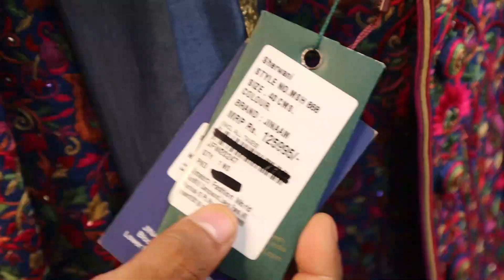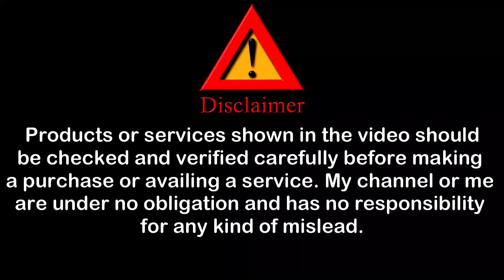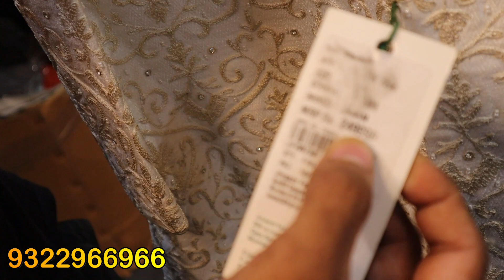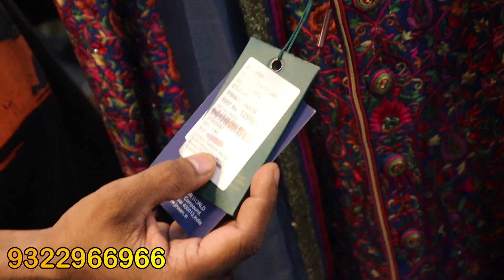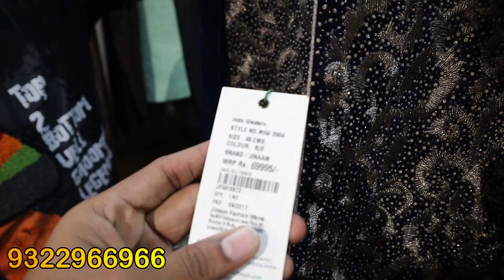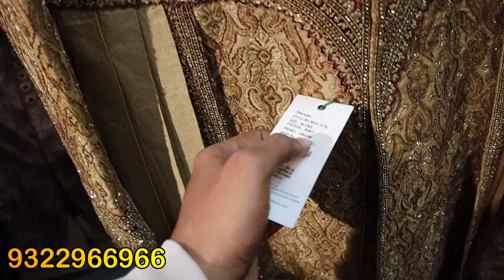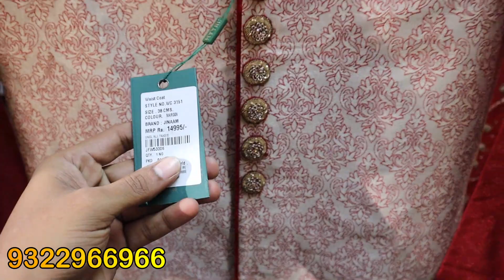Original Branded Sherwani, Suit, Kurta, Blazer With Upto 80% Off | Imported Jeans & Top On Wholesale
ADDRESS : Moti Mahal, Ground Floor, Khar West, Near Khar Station, Road No 3, Mumbai 52

About this video :
If you`re looking for "cheapest original sherwani, suit clothes" in Mumbai so, now you`re at right place because in this video I`ll gonna show you "cheapest" kurta, blazar with upto 80% off under very "low price". Because its very difficult to find "budget imported jeans & top on wholesale".